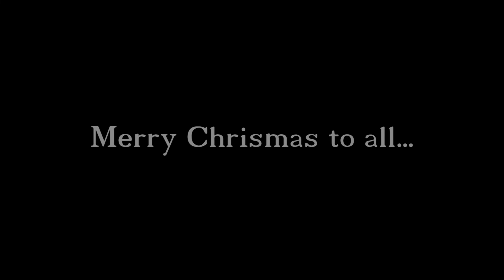Santa Claus Caught on Camera! Santa Claus Is Real